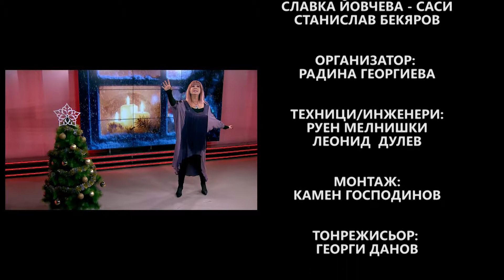VECHNITE PESNI CHAST - 2 PETYA BUYUKLIEVA